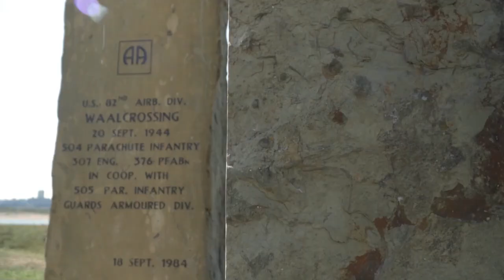The Art of War | Part 1 | Laying Plans